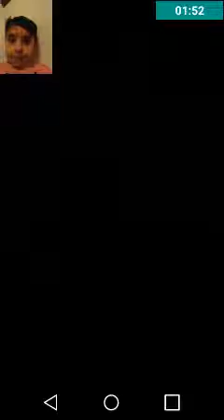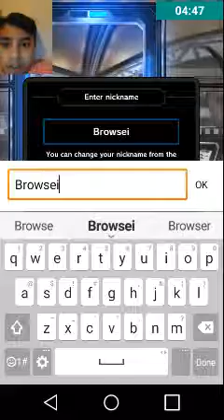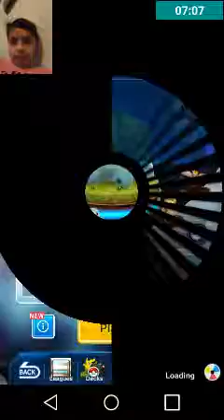Pokemon duel eps(1) Browsei